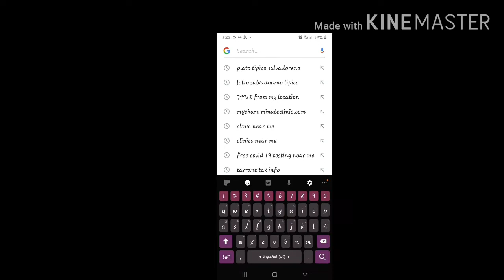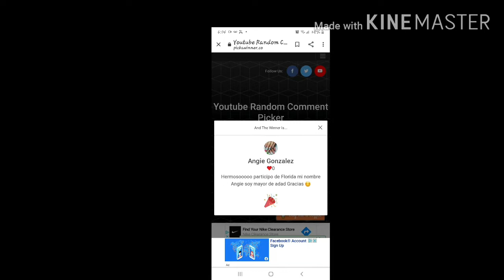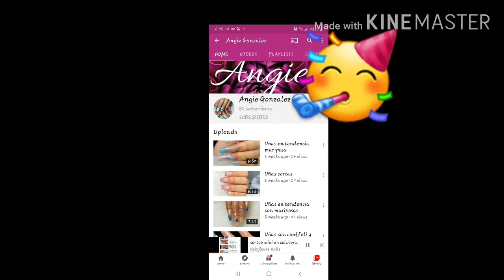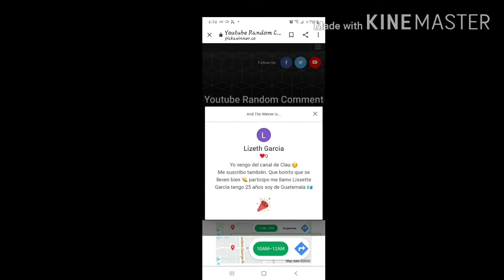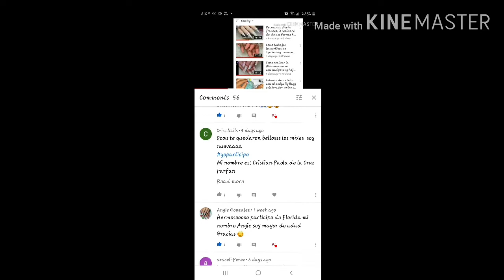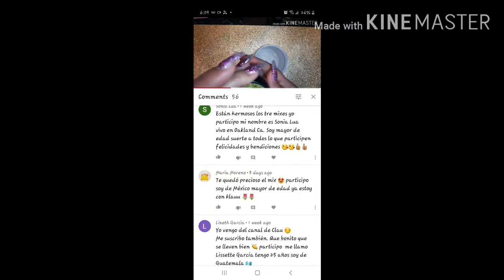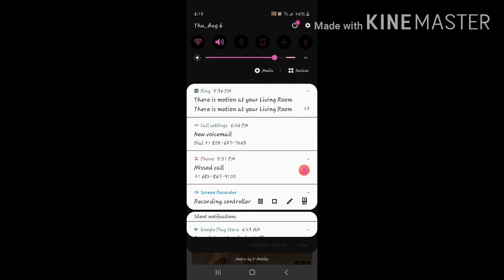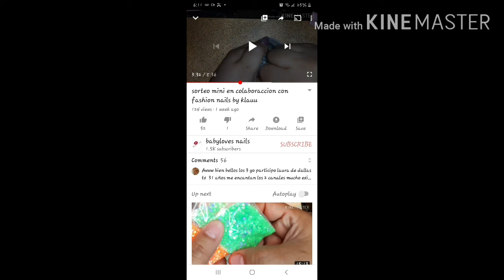Resolucion del mini sorteo